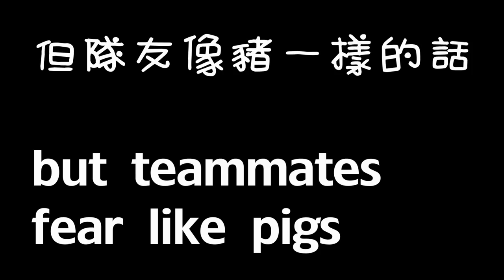札莉雅引力彈脫逃術 《鬥陣特攻》【平民百姓實測】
為了替大家解惑，百姓特地再拍了個DVA有CD的版本

《Who can escape Zarya GRAVITON SURGE?》
因為百姓常玩的角色是萊因哈特，而隊友常玩輸出角，
彼此不了解角色間技能的特性(因為百姓使用萊因時突破札莉雅的大絕隊友有點意外)
所以就做了各式角色的測試給大家參考參考

Overwatch
守望先锋
ZARYA